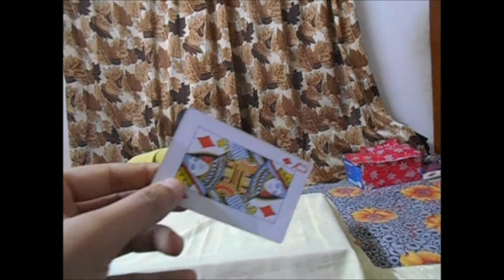Only your card